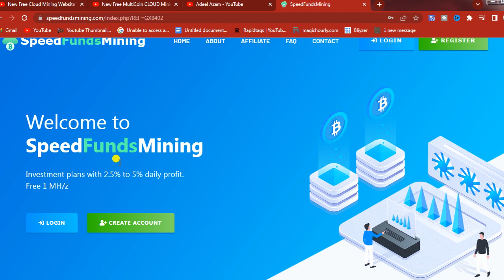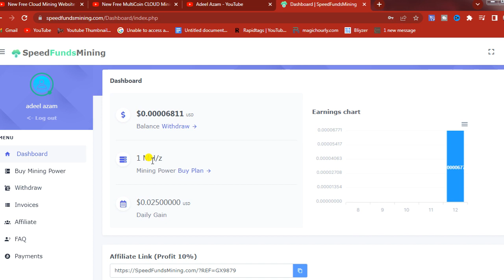New Free CLOUD Mining Site|free BTC Cloud Mining site 2023||Free Bitcoin Mining site 2023